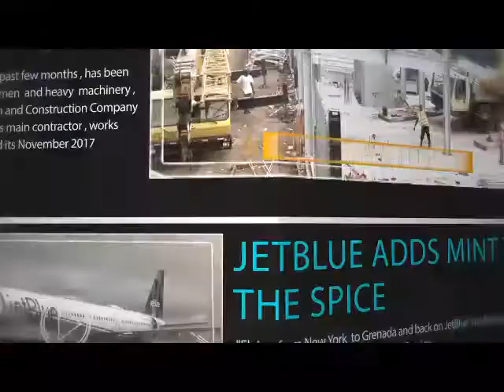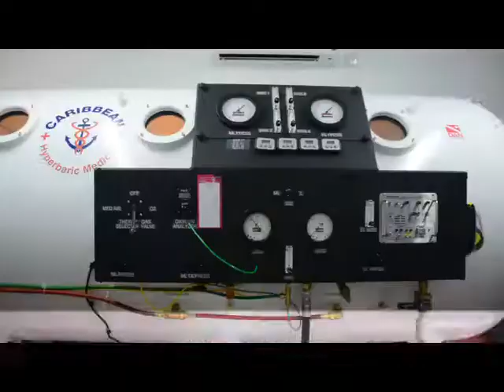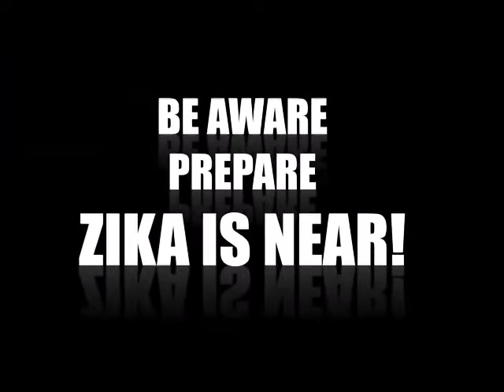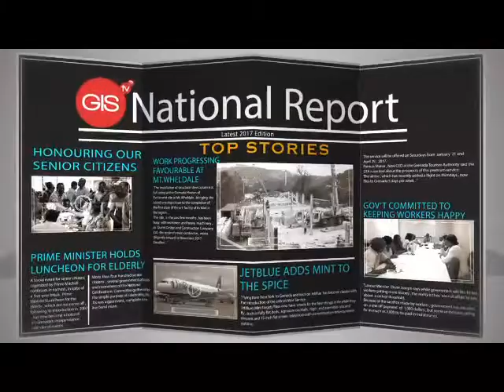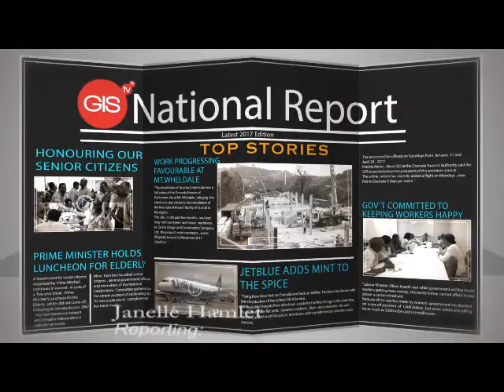THE NATIONAL REPORT MONDAY 22ND MAY 2017